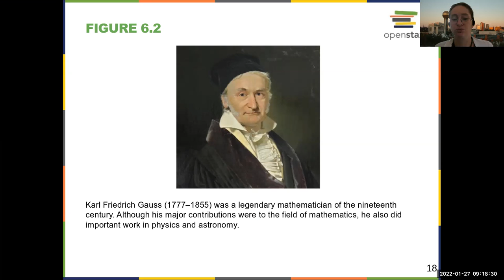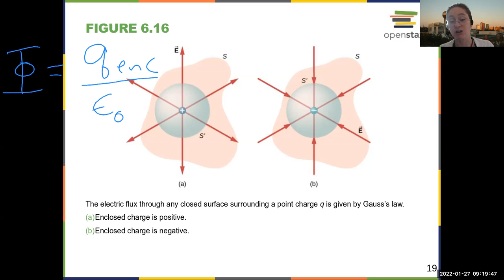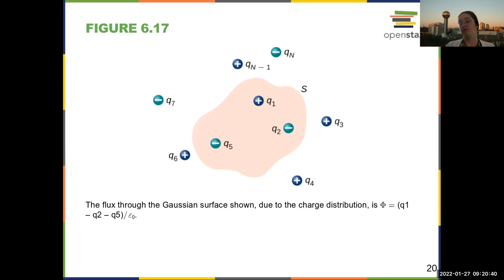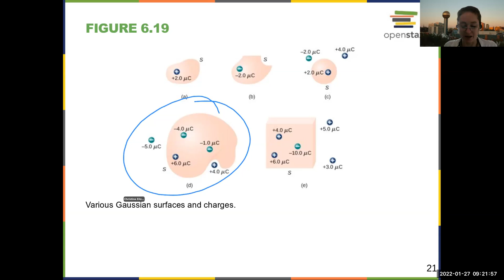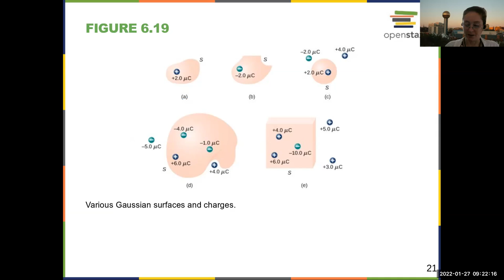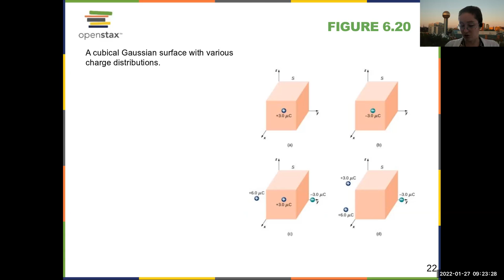Intro Physics Chapter 6 - Gauss's Law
Lecture following Open Stax University Physics Volume 2 Chapter 6.  Recorded for Phys 138 Spring 2022 at the University of Tennessee, Knoxville.  Lecture slides mostly derived from those provided by Open Stax, with a few modifications, and posted